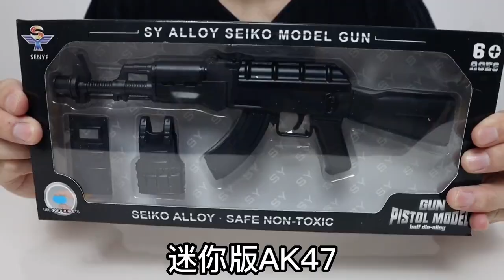迷你加特林VS迷你AK！手掌大也能biubiu？【小海来了fly】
玩具 加特林 AK 小海來了fly 请注意，本视频完全符合YouTube社区准则，没有任何违规行为。